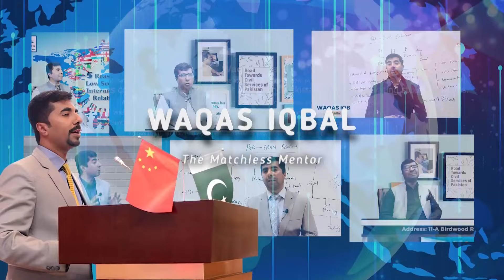New Indian Policy for Pakistan: Jaishankar’s Latest Statement | Waqas Iqbal | Dr. Athar Mansoor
In this video, we analyze the implications of the new Indian policy towards Pakistan, featuring insights from Waqas Iqbal (The Mentor) and Dr. Athar Mansoor. The discussion explores the latest statement by Indian Foreign Minister S. Jaishankar, examining its impact on regional dynamics, diplomatic relations, and security concerns. Our thought leaders offer a nuanced perspective on how this policy shift could affect the future of Indo-Pak relations.

Join us as we delve into the strategic considerations behind India’s approach and the possible responses from Pakistan. Dr. Athar Mansoor provides a deep analysis of the geopolitical landscape, while Waqas Iqbal moderates the discussion, offering thought-provoking questions and commentary. Don’t miss this in-depth discussion on one of the most critical issues affecting South Asia today.